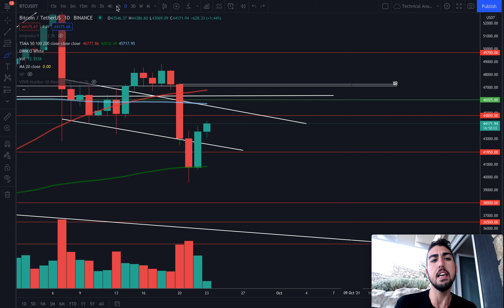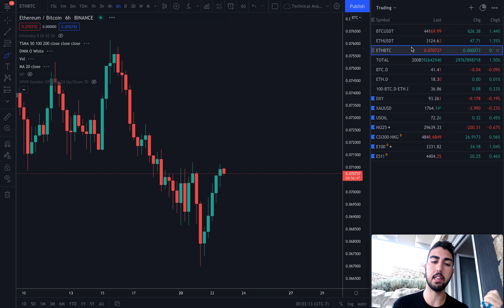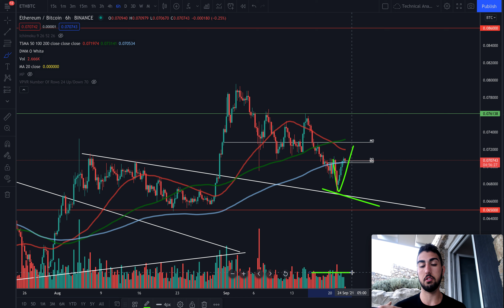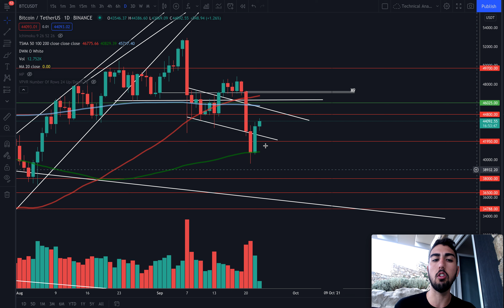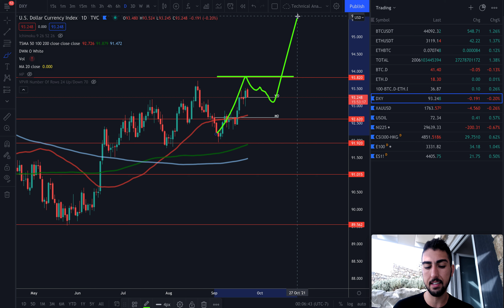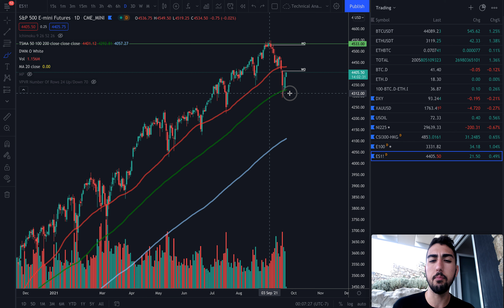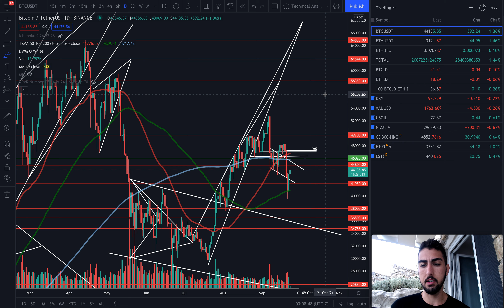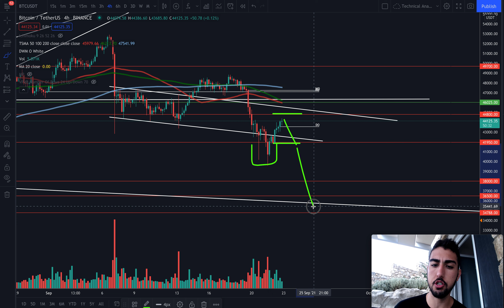EXACT BITCOIN PRICE TO PREDICT FOR NEXT MOVE & (eth update)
00:00 btc and eth intraday
03:25 bitcoin intraday
05:00 traditional markets
06:20 altcoins update
07:50 crypto predictions